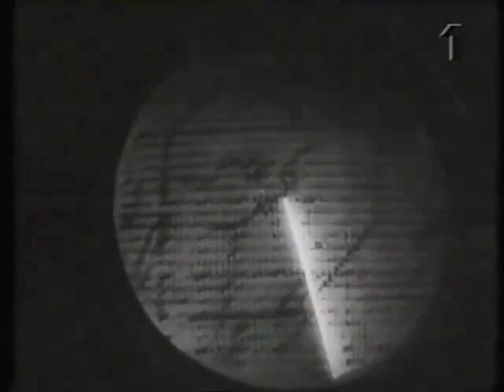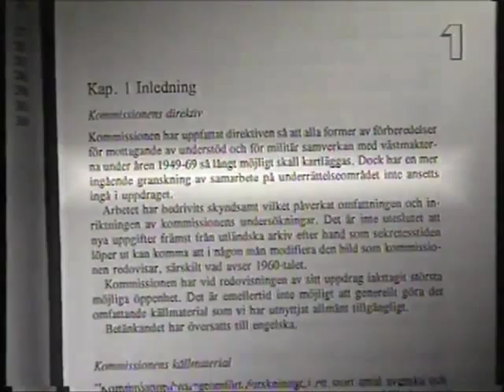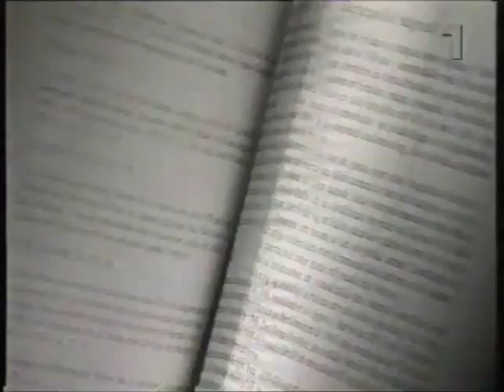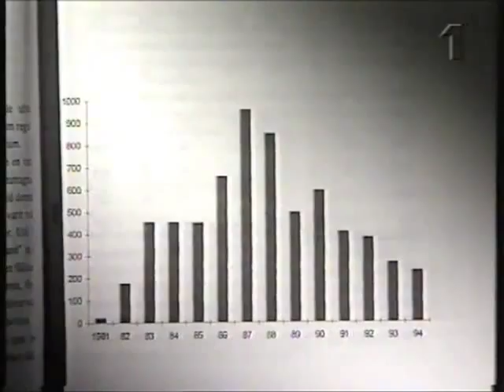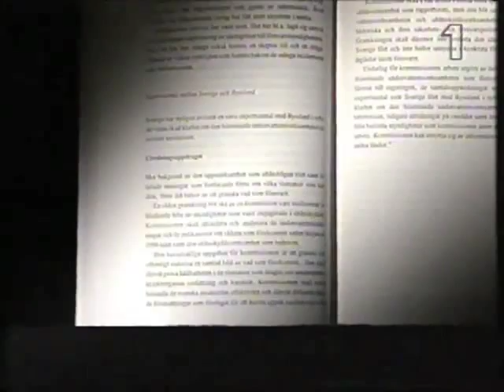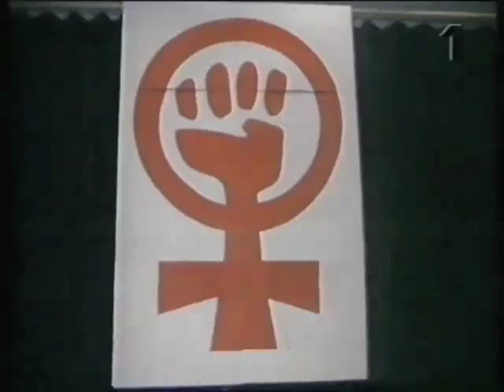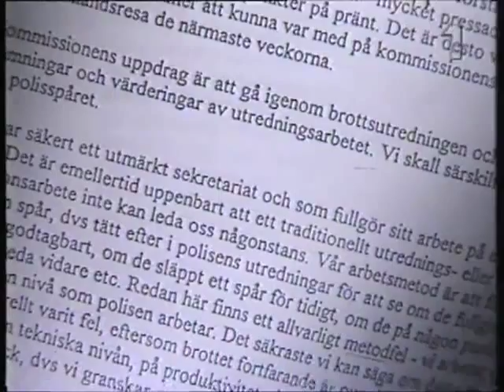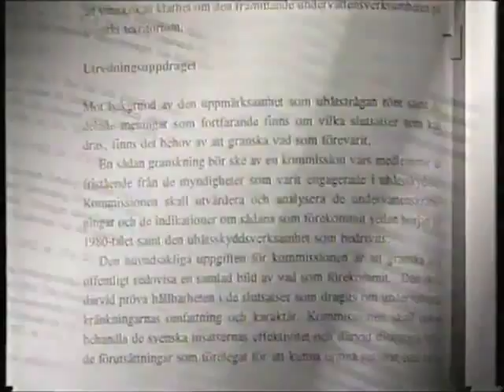Palmemordet 1996 Om Kommissioner - SVT Striptease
Dokumentär från 1996 - Programledare: Lars Borgnäs
Medverkande: Gösta Gunnarsson (landshövding, ordf neutralitetspolitikkommissionen [NPK]), Ola Tunander (säkerhetspolitisk expert), Göran Rystad (professor, ledamot NPK), Mats Blomberg (statsvetare), Hans G Forsberg (professor, ordf ubåtskommissionen), Anna Christensen (professor, ledamot ubåtskommissionen), Per Norvik (politisk redaktör, Aftenposten), Edvard Grimstad (stortingets vicepresident), Kjetil Lund (ordf Lundkommissionen), Inga-Britt Ahlenius (generaldirektör, ledamot Palmekommissionen), Hans Gunnar Axberger (docent, ledamot Palmekommissionen), Lars Eric Ericsson (landshövding, ny ordf Palmekommissionen).

Källa: VHS-rip av Ensaligblandning på YouTube
Har sammanfogat alla delar, normaliserat och "tvättat" ljudet från brus.